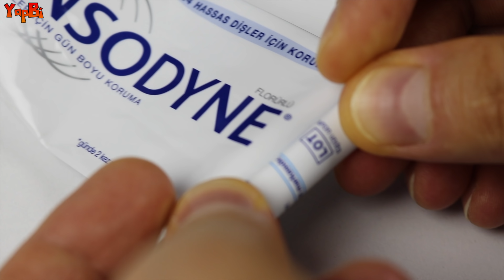Mandallarla Yapılabilecek 9 Dahi Fikir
Merhaba arkadaşlar bu videoda sizlere mandallar ile yapılabilecek 5 dahi fikir göstereceğiz. Mandal ile neler yapılır diyorsanız bu video tam size göre. Hayat hileleri ve mandal ile yapılabilecek bu dahiyane 9 fikir ile harika ipuçları ve eğlence dolu hayat hileleri öğreneceksiniz.